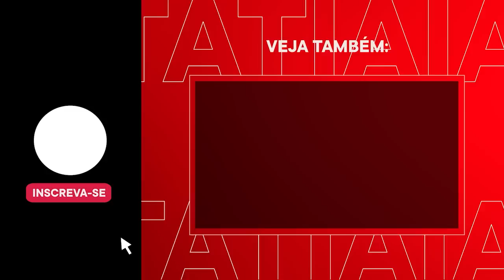ELIVÉLTON SE EMOCIONA COM NARRAÇÃO DE ALBERTO RODRIGUES PARA GOLAÇO DO CRUZEIRO CONTRA O SANTOS!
Ídolo do Cruzeiro, ex-jogador Elivélton se emociona ao relembrar gol marcado contra o Santos na voz do mais vibrante, Alberto Rodrigues! Confira a reação do convidado da Mesa Redonda do Cruzeiro desta quinta (11).